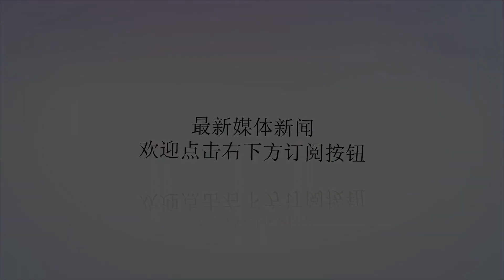终于进了！梅西打进本届世界杯第一粒进球，马拉多纳看台仰天长啸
谢谢！一停一带一射堪称世界级，熟悉的梅西回来了，谁说他不如C罗北京时间6月27日凌晨2：00，世界杯小组赛D组最后一轮的比赛继续进行，一场备受关注的比赛，阿根廷对阵尼日利亚，本场比赛对于阿根廷来说是一场生死战，如果赢不下这场比赛，那么阿根廷将也会结束本届世界的征程，而在前两场的比赛中，梅西的发挥也是备受争议。本场比赛开始后，阿根廷也是让人看的十分揪心，特别是阿根廷的后场失误不断，其中马斯切拉诺的一脚回传球，更是出现了很大的失误，被对手在前场直接拿到球，幸好自己回防弥补了过失，在比赛来到第14分钟的时候，梅西打进了本届世界杯的第一粒进球，​巴内加给出一记长传球，直接传到禁区里右侧，梅西快速插上右脚爆射得分。熟悉的梅西回来了，在打进这个球后，梅西也是十分的激动，而梅西的一停一带一射堪称世界级，这样的表现​谁还说他不如C罗。这个时候，全场的阿根廷也是瞬间进入了高潮，自己的球队领袖梅西终于进球了，他一扫前两场比赛的阴霾，而这个时候镜头也是给到了场边的马拉多纳，马拉多纳也是十分的兴奋，看台上的马拉多纳激情庆祝，每场比赛老马都会到现场为阿根廷加油。而本场比赛阿根廷在赛前也是创造了一个世界杯记录，阿根廷队的首发平均年龄为30岁189天，这也创造了球队在世界杯历史上平均年龄最大的首发阵容。马拉多纳看台庆祝：